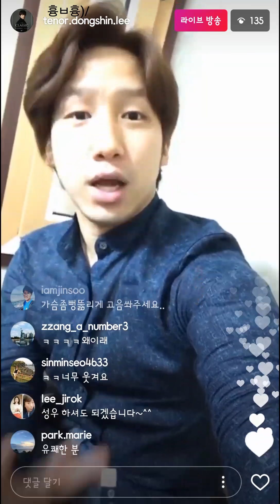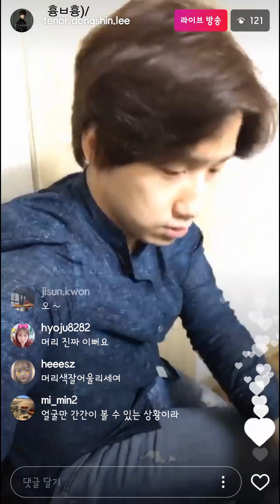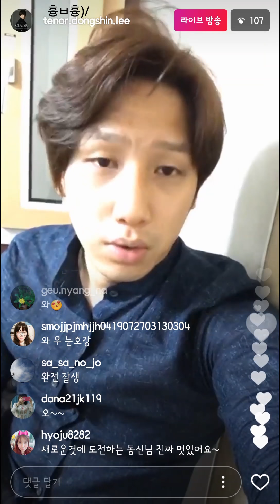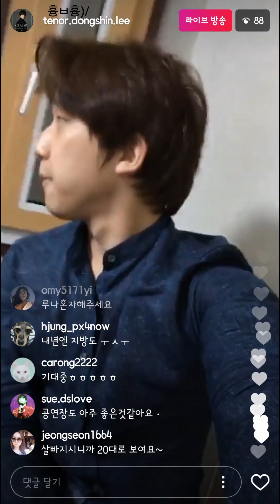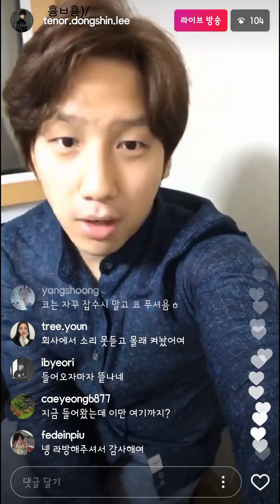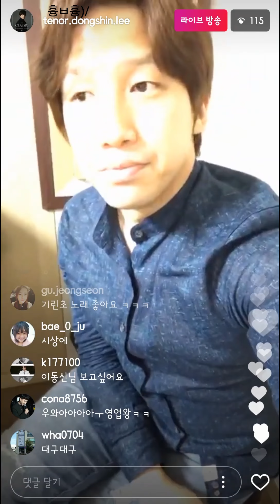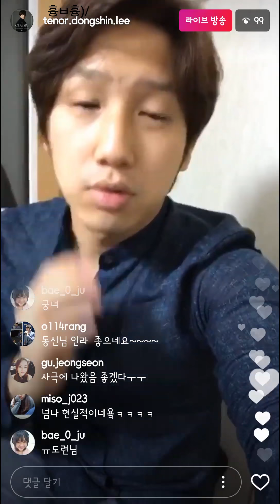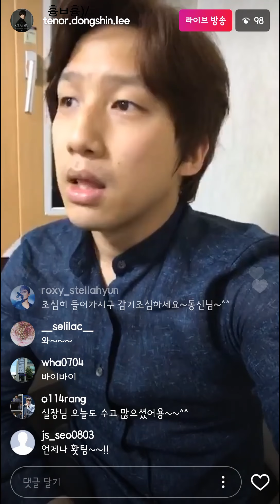20171121 이동신 인스타Live 유챗